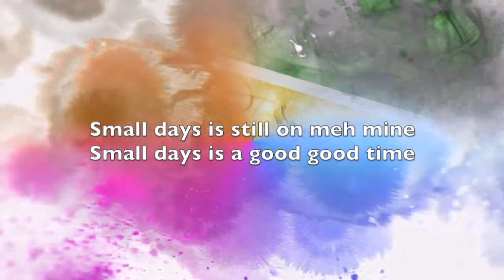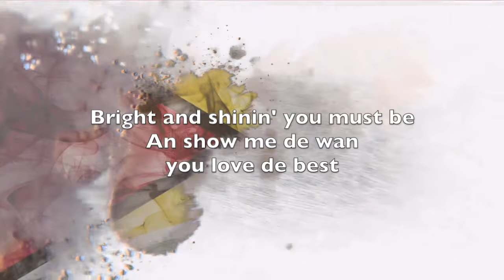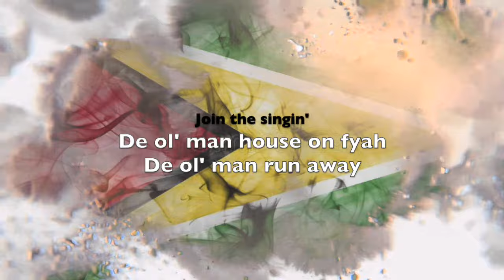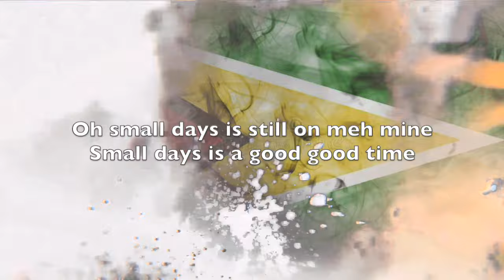Small days (Small days is still on meh mind) Guyanese folk song lyrics.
Small Days is still on meh mind
Small Days is a good good time
Meh neighbour had some little children
And when they singin’ and they dancing
I does really admire them

Rick, chick, chick, chick Congatay
Me bin ah back Congatay
Me see fowl mama Congatay
Wid ten fat chickens Congatay
Ah beg she foh wan Congatay
An’ she wun gimme wan Congatay
You see dat gal dey Congatay
Name Daratee Congatay
She fat lak- a butta Congatay
An’ she magga lak- a chow Congatay

On your carpet you must be
like a roses on your knee
bright and shining you must be
an show me de wan you love de best
wen I' married I'll give you de ring
first de girl, second the boy
Sunday, Monday, afternoon
we will spend our honeymoon

De ol' man house on fyah
De ol' man run away
He run to the police
To get de watah fi hout de fyah away
Ask a lady shoo shoo shoo
An de why-ska lady
Fay-ska lady
Why-ska lady fell
An she fell down fell down
An she fell in the ocean too

Children Children
Yes mumah
Where have you been?
Grandmumah
What she give you?
Bread and Cheese
Where is mine?
On the shelf
How me gun get am
Climb on the Chair
Suppose me fall
We don’t care
Bad pickney
We nah care
Wicked pickney
We nah care